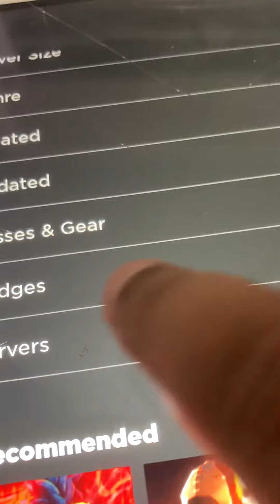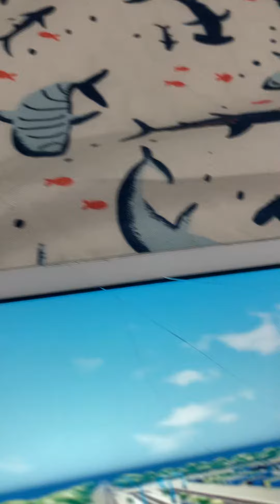Making a long csx train!!!!!!!